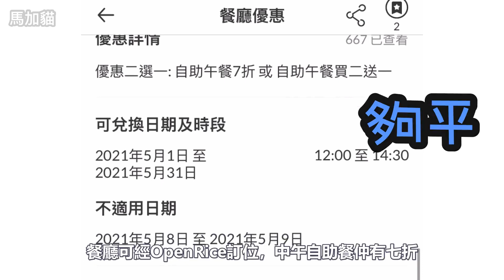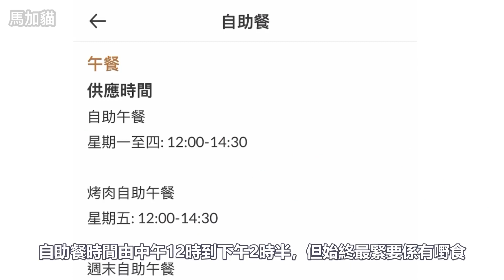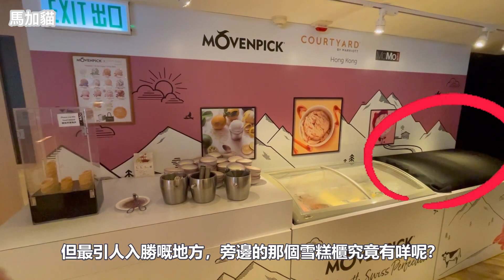💥震撼價$145酒店自助午餐💥｜任食海鮮吧Movenpick雪榚🍦燒牛肉｜高級大食會｜甜品｜沙律吧｜任飲任食｜香港美食｜MoMo Cafe香港萬怡酒店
想食自助餐，但係又想慳住荷包？ 機會嚟喇，馬加貓今次搵到一間只需$145就可以任飲任食嘅酒店自助午餐，究竟質素如何即刻睇落去啦……

餐廳資訊
MoMo Café
地址: 西環西營盤干諾道西167號香港萬怡酒店
電話: 37178989